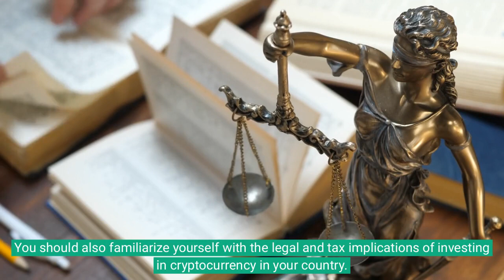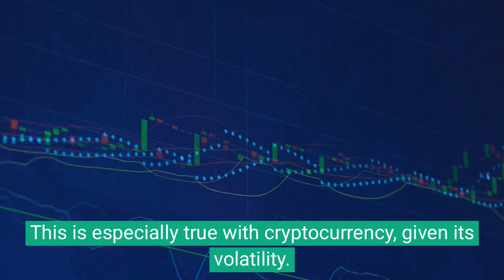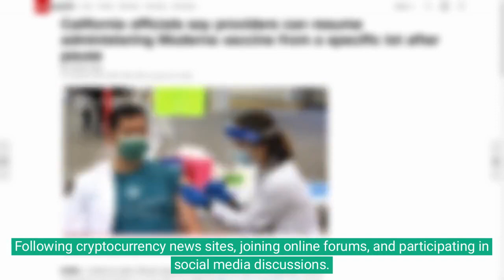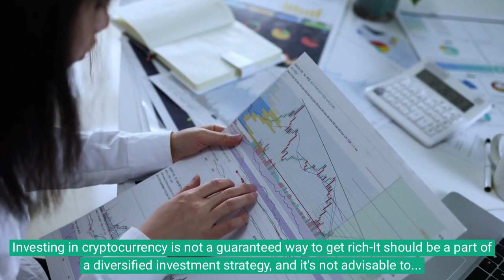How to get Rich with Crypto Coins Currency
In this video, I'm going to show you how to get rich with cryptocurrency currency. We're going to cover a variety of topics, from understanding blockchain technology to buying and selling cryptocurrency. By the end of this video, you'll have everything you need to start making money with crypto coins!

Investing in cryptocurrency has made some people very wealthy, but it's essential to understand that it also comes with high risks. The volatile nature of cryptocurrency markets means that prices can swing wildly in short periods, leading to potential for both large gains and large losses.

Here's a basic guide to help you understand how you might get rich with cryptocurrency:

Educate Yourself: First and foremost, you need to understand what you're investing in. Learn the basics of blockchain technology and how cryptocurrencies work. You should also familiarize yourself with the legal and tax implications of investing in cryptocurrency in your country.

Research: Look into the various types of cryptocurrencies available for investment. While Bitcoin and Ethereum are the most well-known, there are thousands of other cryptocurrencies, each with their own unique features and uses. It's important to understand what drives the value of each cryptocurrency and what risks they might present.

Start Small: As with any investment, it's often best to start small. This is especially true with cryptocurrency, given its volatility. Investing a small amount that you're willing to lose can help you understand the market better without taking on too much risk.